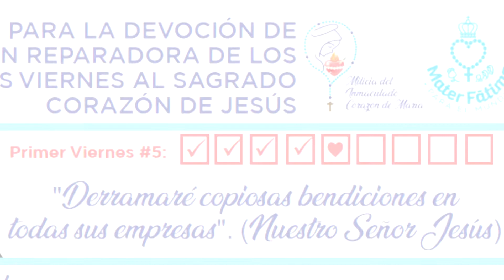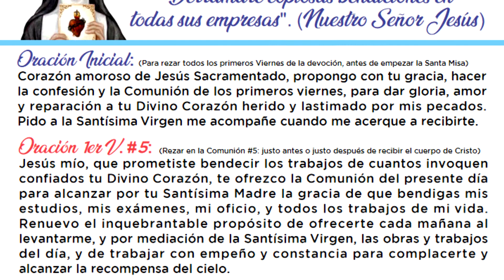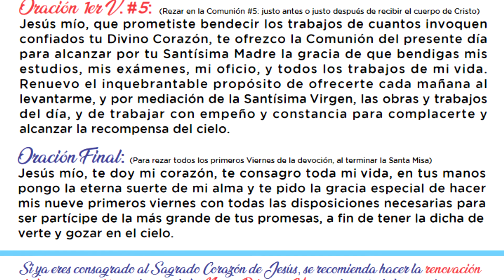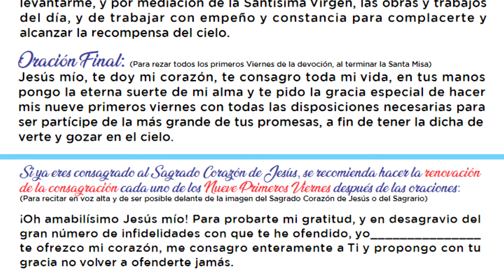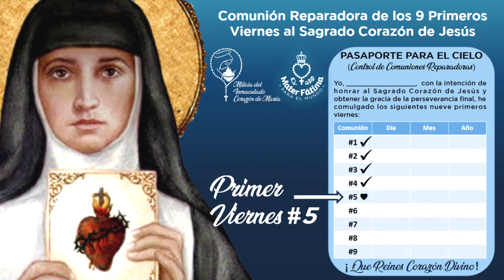Oraciones Mes 5 - Devoción de la Comunión Reparadora de los 9 Primeros Viernes al Sagrado Corazón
Estas son las oraciones correspondientes a la Comunión Reparadora del MES #5 para la DEVOCIÓN DE LOS 9 PRIMEROS VIERNES AL SAGRADO CORAZÓN.

Si prefieres tener estas oraciones en formato de audio MP3 (para descargar en tu celular) o acceder a las oraciones escritas, las puedes encontrar pulicadas en el siguiente canal Telegram Los Pilares de MATER FÁTIMA